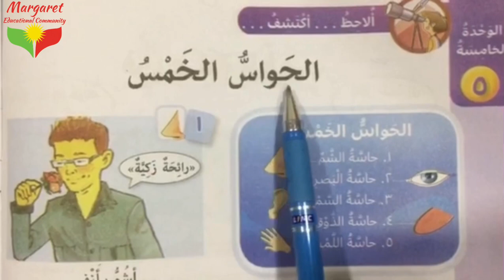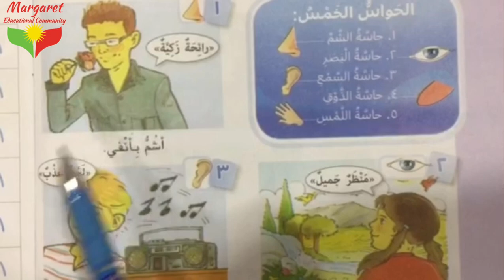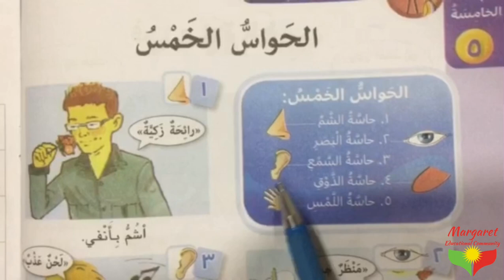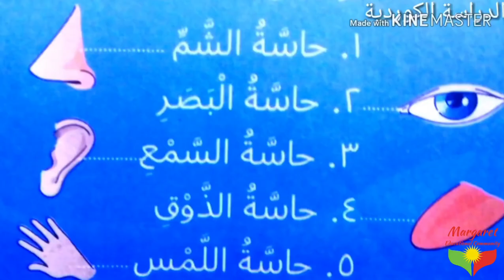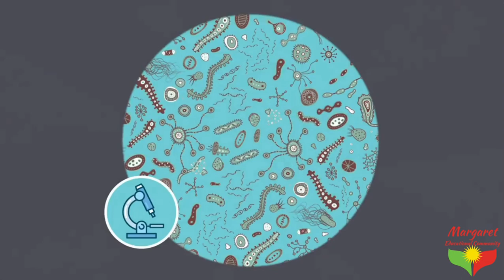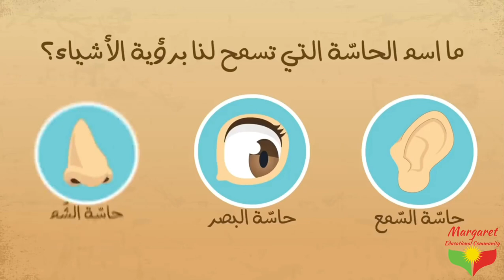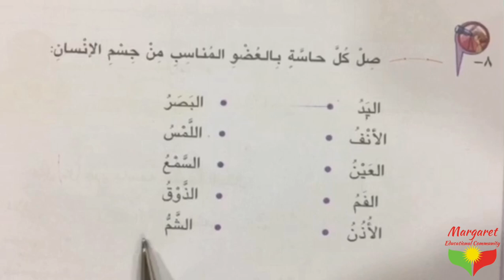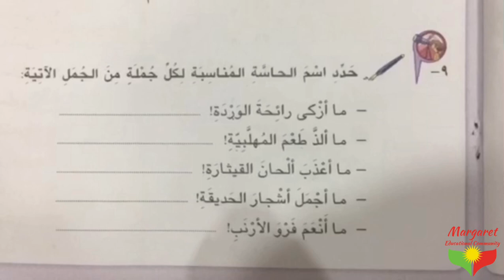وانەی عربی، پۆلی چوارەم(‎الموضوع: الحواس الخمس )،شانۆ عەلی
قوتابخانەی مارگرێتی تایبەت
المادة: العربية
الصف: الرابع
الكتاب: الجزء الثاني
الموضوع: الحواس الخمس
الصفحة: ١٢٢، ١٢٩، ١٣٠
الوحدة: الخامسة
مدرسة المادة: شانو علی